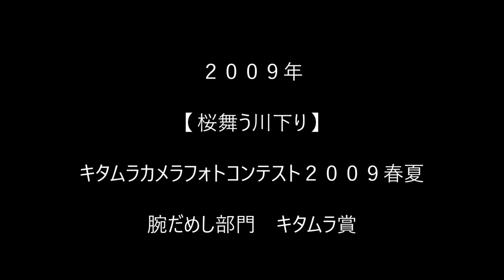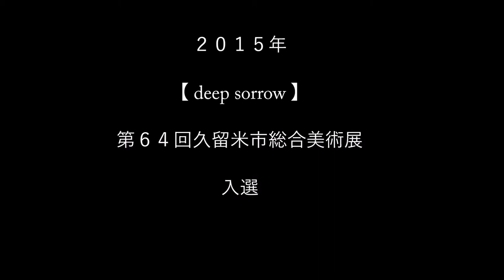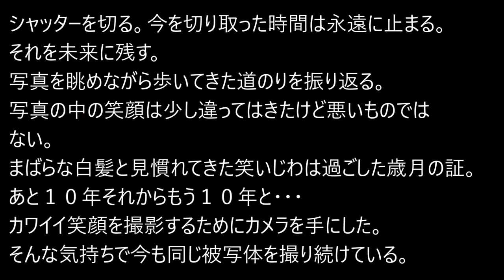Hiroki Uchida 2008年ー2015年Ⅱ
今回は2008年から2015年とフォトコンテストにチャレンジしてきましたが2016年はフォトコンテストを休みの年にして、ひと区切りとして作品を「Hiroki Uchida Trace of the photograph 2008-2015」と題してスライドショーに残してますので見てください。
 今後はフォトコンテストのための作品作りを減らし自分が撮りたい写真、残したい写真を中心に色々と試行錯誤しながら写真の素晴らしさを今まで以上に表現できればと考えています。